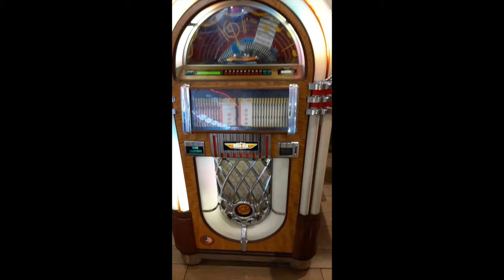Lana is on this Old Thing